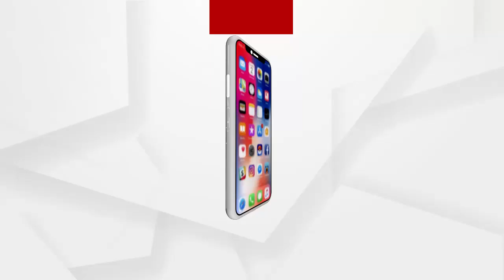ପିପିଲି ହିଂସାକାଣ୍ଡ...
ବିଜେପି କର୍ମୀଙ୍କୁ ଆକ୍ରମଣ ଘଟଣାରେ ପ୍ରତିକ୍ରିୟା ରଖିଲେ ବିଜେପି ନେତ୍ରୀ ରଶ୍ମୀରେଖା ଦାଶ... ଶୁଣନ୍ତୁ କଣ ରହିଛି ତାଙ୍କ ପ୍ରତିକ୍ରିୟା...